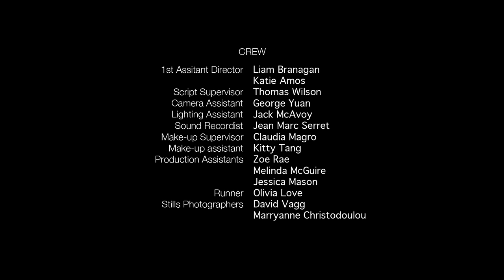THIS FERAL LIFE Starring Airlie Dodds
Starring Airlie (Belvoir Theatre/Griffin Theatre) Dodds and Matt Levett, winner of the 2015 Heath Ledger Scholarship, THIS FERAL LIFE is a lyrical, meditative look at life, loss and longing in a small country Australian town.  Directed by Melissa Anastasi and written by Melissa and Julia-Rose Lewis from Julia-Rose's original monologue for stage.

Mia wants to drink more. Dance more. Sleep more. But is there more to life than this?

Directed by Melissa Anastasi
Screenplay by Melissa Anastasi & Julia-Rose Lewis
Original Monologue by Julia-Rose Lewis
Producers Kate Vinen & Dan Prichard
The Australian Theatre for Young People